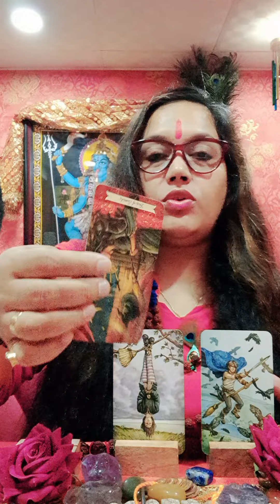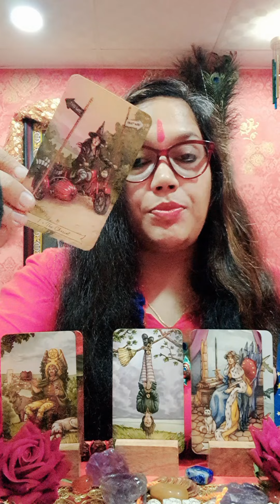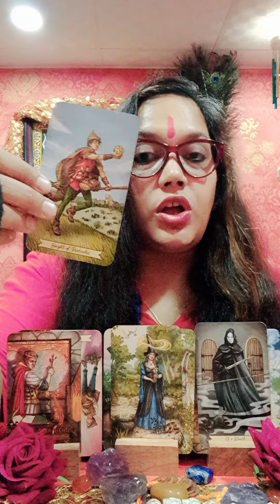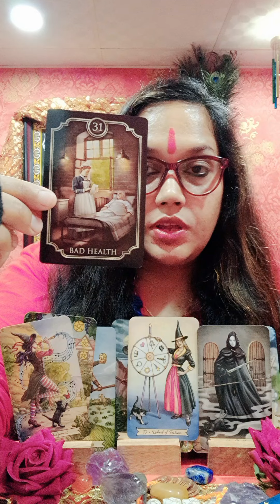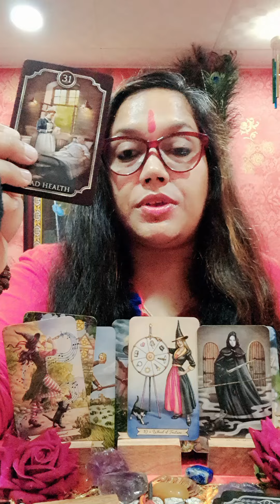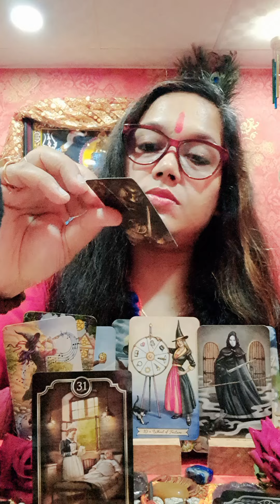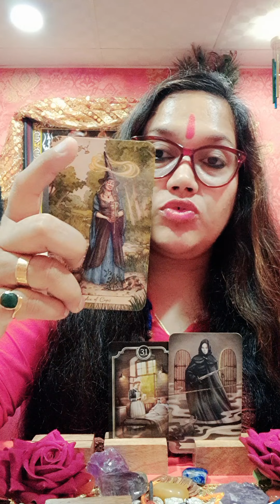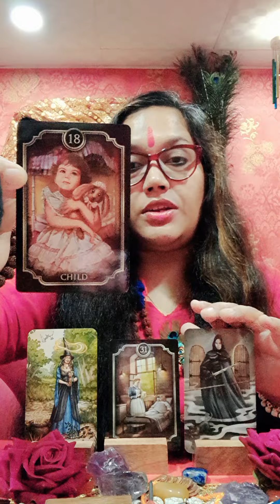Kya aap par kiya hai kisi nay kaala jaadu 🔮🙏neelamdurgabhawani WatsApp +91 9899000366🙏 🕉 🚩